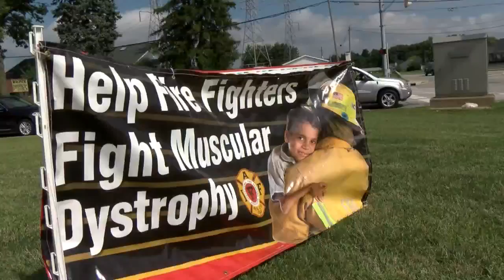Firefighters 'Fill the Boot' with funds for MDA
Lafayette firefighters are hitting the streets this weekend to stop muscular dystrophy.